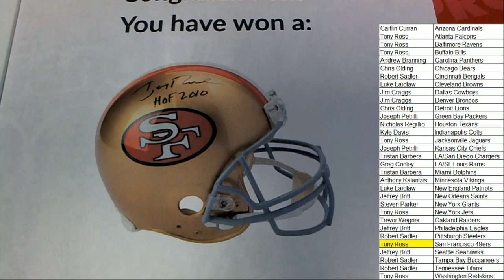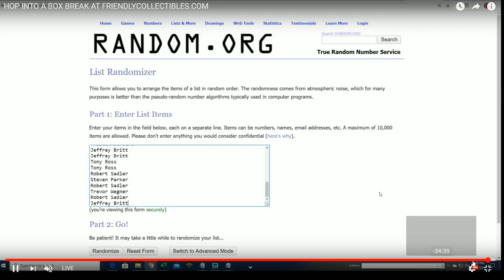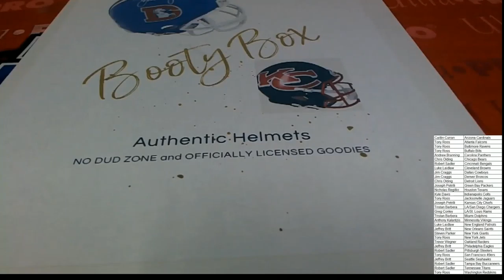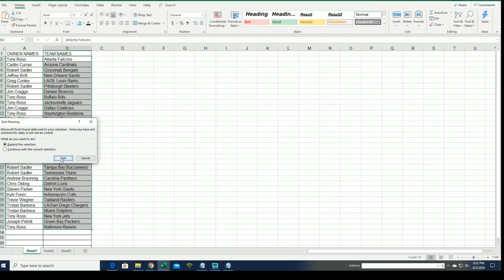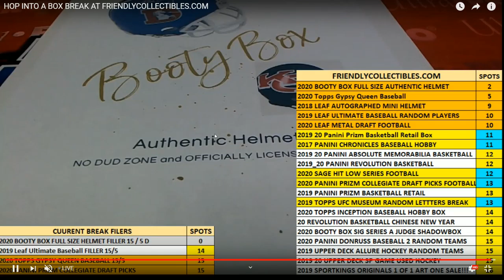2020 Booty Box Full Size AUTHENTIC HELMETS no dud zone ID 2020BOOTYHELM104